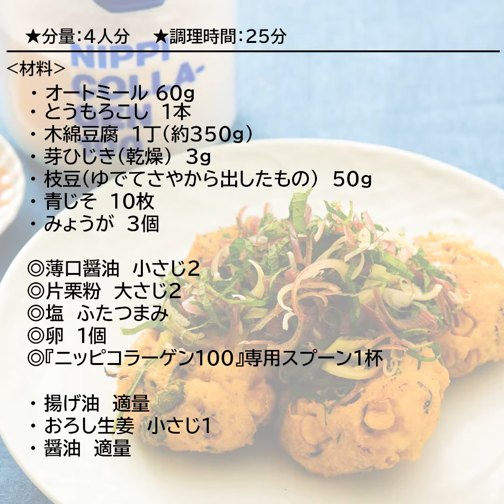オートミールと季節野菜のがんもどき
栄養価の豊富なオートミール入りのがんもどき。鉄分の豊富な豆腐と枝豆、ビタミンCを多く含む青じそも使えば、バランスよく栄養素を補給できます。豆腐の水分でオートミールと芽ひじきを戻すので水切りは不要。薬味と生姜醤油でさっぱり召し上がれ！